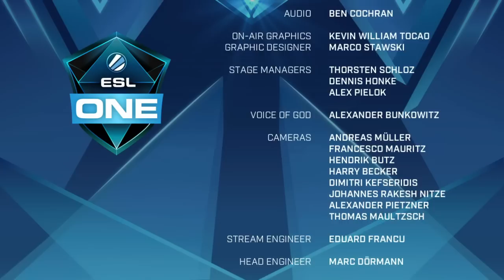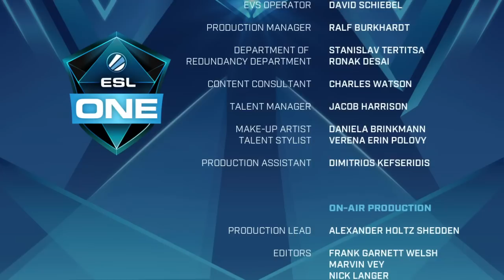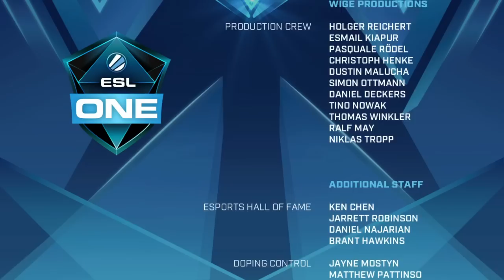CS:GO - SK vs. Liquid [Cbble] Map 2 - ESL One Cologne 2016 - Grand Final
The Counter-Strike: Global Offensive Major is back! ESL One Cologne at the LANXESS arena will not only bring the biggest crowds, but the best in CSGO matches.

ESL One CS:GO Major
08 - 10 July, 2016 Cologne, Germany

Download theScore esports to follow all the ESL One Cologne scores, stats, news and more